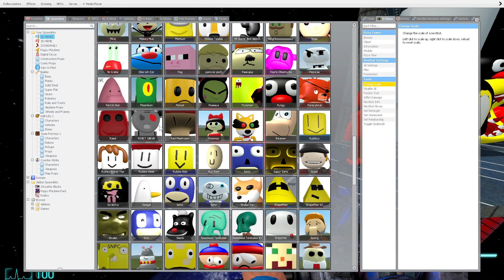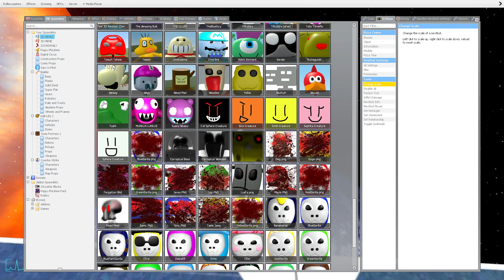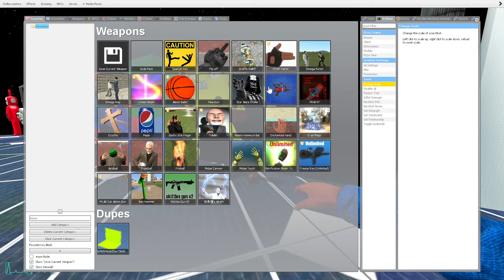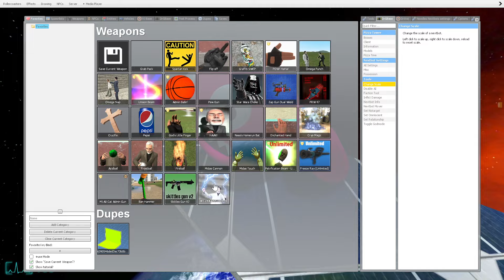🌠 SPACE NEW 3D SANIC MEMES V12 CLONES CHARACTER ULTIMATE NEXTBOT FAMILY SPARTAN KICKING in GMOD !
Thanks !😊